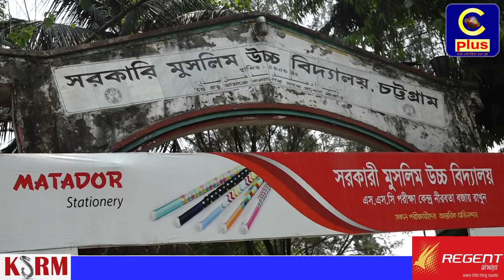ক্লাস চলাকালীন ভবনের ছাদের অাস্তর ধ্বসে পড়ে মুসলিম হাই স্কুলের এক ছাত্র অাহত হয়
ক্লাস চলাকালীন ভবনের ছাদের অাস্তর ধ্বসে পড়ে মুসলিম হাই স্কুলের এক ছাত্র অাহত হয়, ভয়ের মাঝেও ঝুকি নিয়ে ক্লাস করছে হাজারো ছাত্র, তবে প্রশাসন অাশ্বাস দিয়েছে খুব দ্রুত এ সমস্যা নিরসনের।